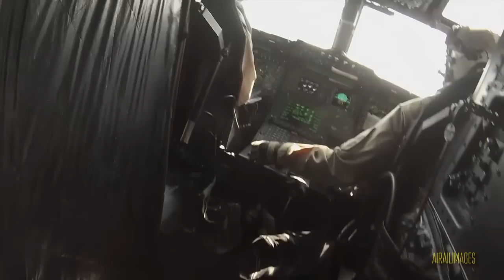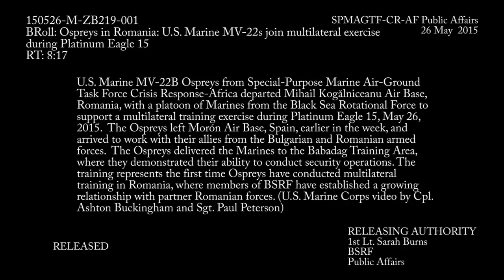MV-22B Ospreys Over Romania - 26 May 2015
A very immersive video showing USMC Osprey operations in Romania.  Great POV shots, especially at about 3:25, put you in the middle of Marine Corps Osprey landings and takeoffs on unpaved surfaces.  Great insight into the mission.

Here's the official USMC caption slate: "U.S. Marine MV-22B Ospreys from Special-Purpose Marine Air-Ground Task Force Crisis Response-Africa departed Mihail Kogălniceanu Air Base, Romania, with a platoon of Marines from the Black Sea Rotational Force to support a multilateral training exercise during Platinum Eagle 15, May 26, 2015. The Ospreys left Morón Air Base, Spain, earlier in the week, and arrived to work with their allies from the Bulgarian and Romanian armed forces. The Ospreys delivered the Marines to the Babadag Training Area, where they demonstrated their ability to conduct security operations. The training represents the first time Ospreys have conducted multilateral training in Romania, where members of BSRF have established a growing relationship with partner Romanian forces. (U.S. Marine Corps video by Cpl. Ashton Buckingham and Sgt. Paul Peterson)"